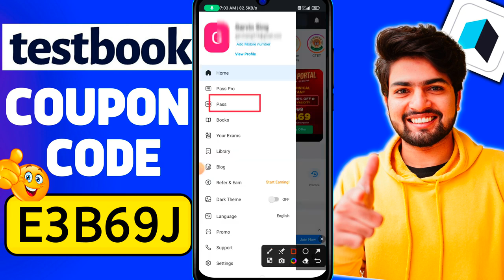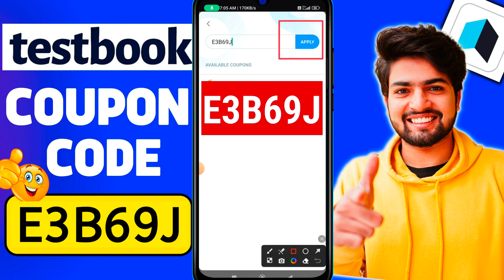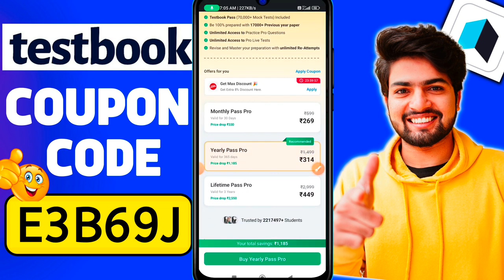Testbook Offers Today | Testbook Pass Pro | Testbook Pass Pro Coupon Code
E3B69J